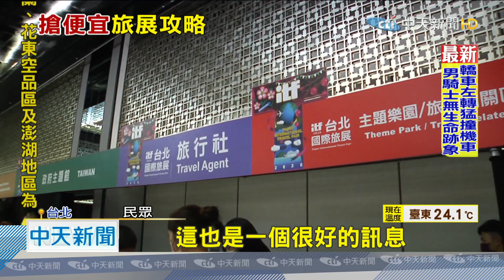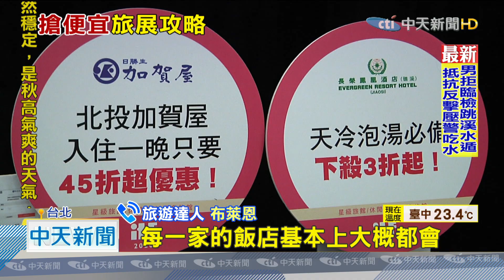20201028中天新聞 旅展搶客！飯店「餐券戰」！ 最低下殺5.5折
今年規模最大旅展10月30登場，民眾除了可以線上購買之外，許多飯店自助餐，推出全年最低價搶客1套餐卷5張3000元，等於每張600元，還加碼買十送一，下殺55折，另外也有五星飯店搶攻尾牙春酒市場，推出自助餐套票買十送一，相當於下殺66折